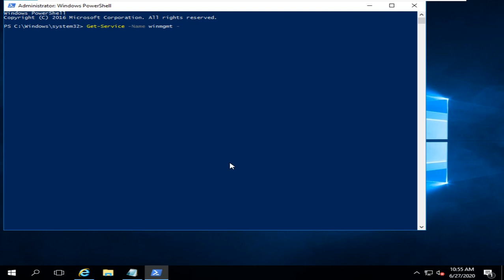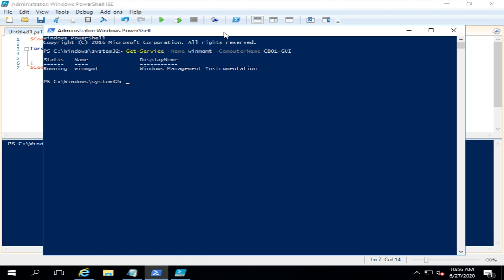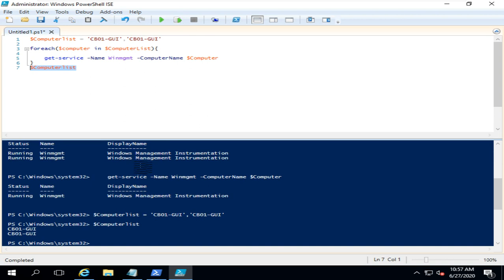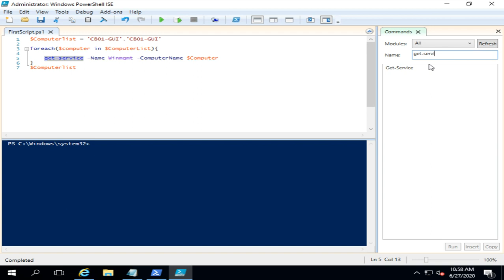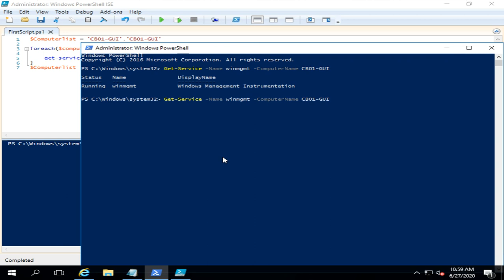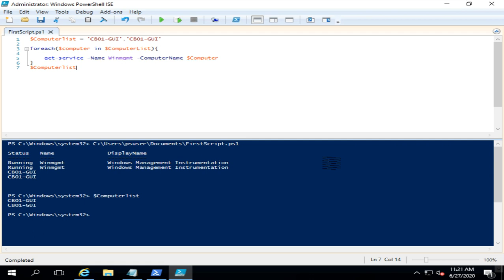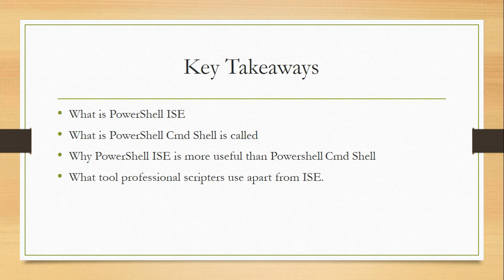Learn PowerShell in Tamil | Chapter 3 | PowerShell ISE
Learn PowerShell in Tamil,
This Video Explains about PowerShell ISE